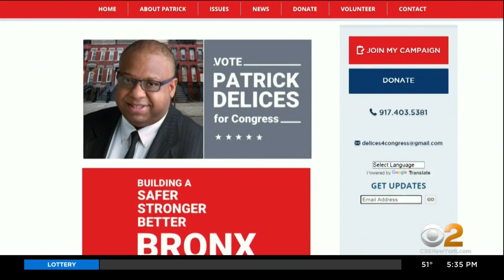Election 2020: South Bronx Voters To Choose Between Ritchie Torres, Patrick Delices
The race for the 15th Congressional District pits a well known councilman against a Republican trying to beat the odds. CBS2's Aundrea Cline-Thomas reports.